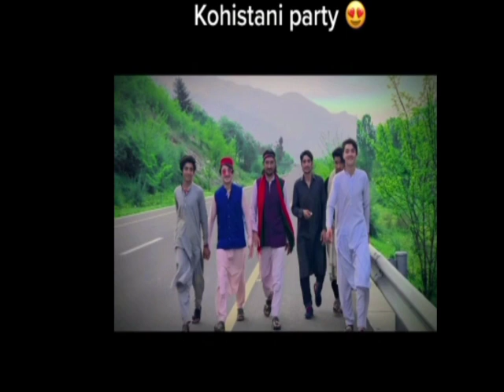Ahsan parwana New song 2023....